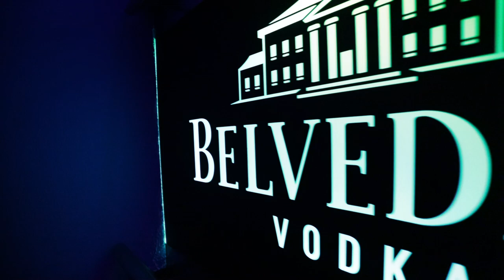Für immer - Robin Henderson | Tom van Dahl Remix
Für immer - Robin Henderson | Tom van Dahl Remix | VÖ 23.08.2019

diese Woche präsentiere ich euch das Video zum Dance Remix von "Für immer".

Der Song ist ab dem 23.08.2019 überall erhältlich und ich würde mich freuen, wenn ihr ihn in eure Playlisten aufnehmen würdet und den Song mit euren Freunden teilt!

Lasst mich gerne in den Kommentaren wissen, wie euch die Version gefällt und habt einen schönen Tag!

Bis bald und lieben Gruß,
Robin